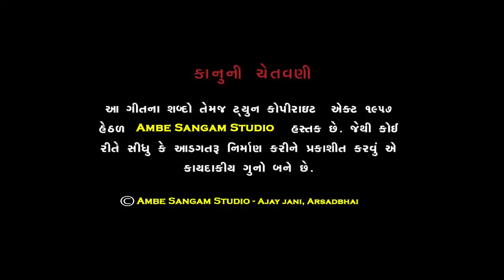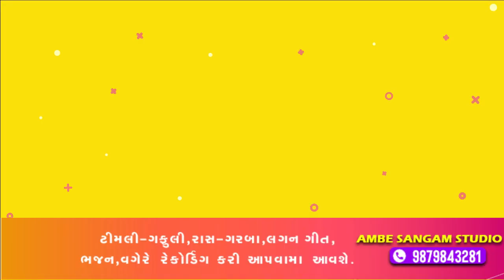Dasha Maa Ni Katha Sambhalav Saheladi || Bhakti || Bhavesh Ravat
Singer :-   Bhavesh Ravat

સરનામુ.